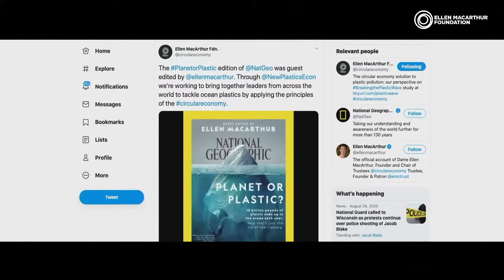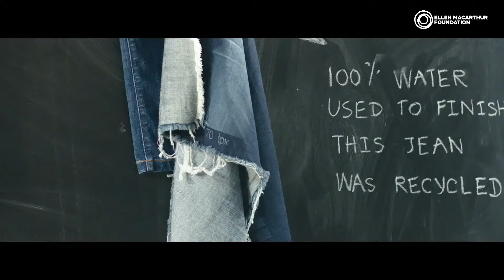Scaling the circular economy: a Latin-American and Caribbean coalition | Circular Economy Show Ep 24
The circular economy has gained a great deal of momentum in the Latin American and the Caribbean (LAC) region, with many national and city governments developing and scaling policies, strategies, and roadmaps.

As a response, eight institutions have launched the LAC Circular Economy Coalition, aiming to support countries and foster multi-stakeholder collaboration. In this episode, we discuss the coalition with representatives from three of the strategic partners, Adriana Zacarias Farah from the United Nations Environment Programme (UNEP), Rose Mwebaza from the United Nations Climate Technology Centre and Network (CTCN), Luisa Santiago, Latin America Lead at the Ellen MacArthur Foundation, and Rolando Castro, Vice Minister from the Ministry of Environment and Energy (MINAE) of Costa Rica.